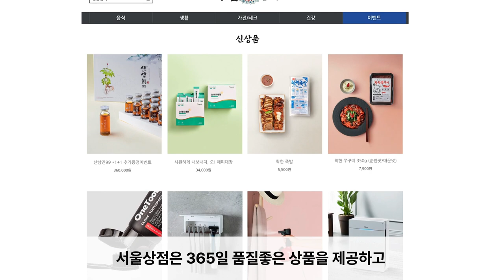'대머리남자 + 주걱턱여자 = 궁합 최상' 김건희 논문 전격 분석